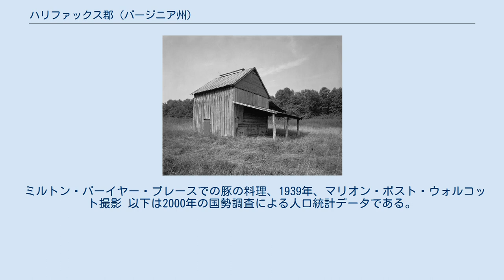ハリファックス郡 (バージニア州)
ハリファックス郡（英: Halifax County）は、アメリカ合衆国バージニア州の南部に位置する郡である。
2010年国勢調査での人口は36,241人であり、2000年の37,355人から3.0%減少した。
郡庁所在地はハリファックス町（人口1,309人）であり、同郡で人口最大の町はサウスボストン町（人口8,142人）である。
 ハリファックス郡エッジウッド農園のタバコ倉庫 ハリファックス郡となった地域は数千年前から先住民族の様々な文化があり、イギリス人開拓者が入ってきたときはスー語族のインディアンが住んでいた。
ハリファックス郡は1752年にルーネンバーグ郡から分離し、イギリス人開拓者が設立した。
郡名は、「植民地の父」と呼ばれた第2代ハリファックス伯爵ジョージ・モンタギュー＝ダンクに因んで名付けられた。
 1990年国勢調査まで、郡内にあるサウスボストン市は別の郡内にあった。
1995年7月1日に町となり、ハリファックス郡に入った。
 ミルトン・パーイヤー・プレースでの豚の料理、1939年、マリオン・ポスト・ウォルコット撮影 以下は2000年の国勢調査による人口統計データである。